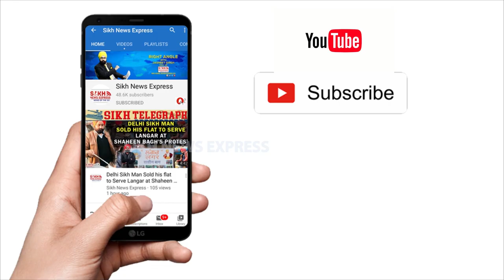Bathinda: Watch: Punjab Chief Minister Stops Vehicle To Greet Newly-Wed Couple | SNE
Punjab: Bathinda: Watch: Punjab Chief Minister Stops Vehicle To Greet Newly-Wed Couple | SNE